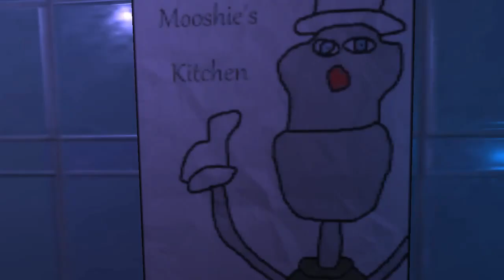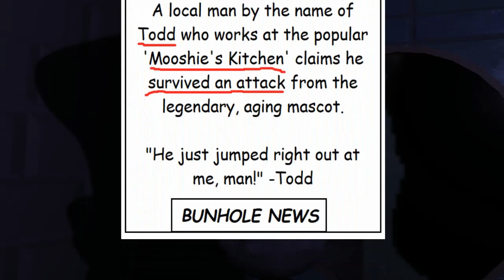Mooshies Kitchen Hell kitchen Gameplay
Playlist's Link :

Roblox gameplay

List video's